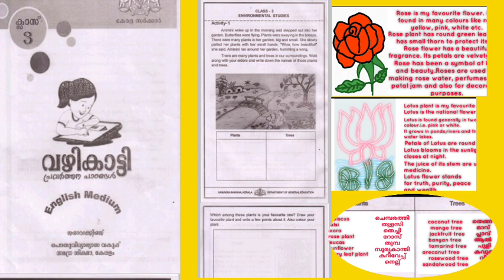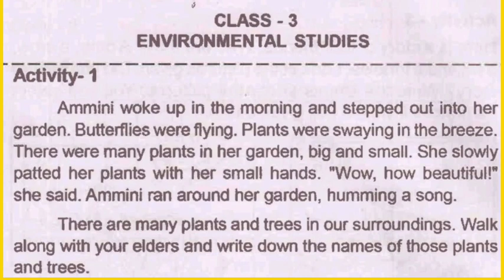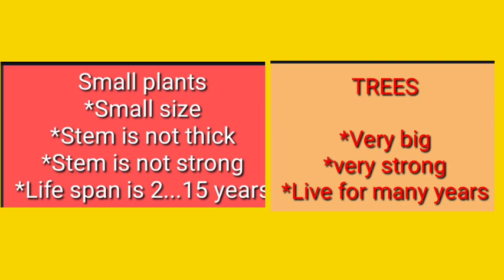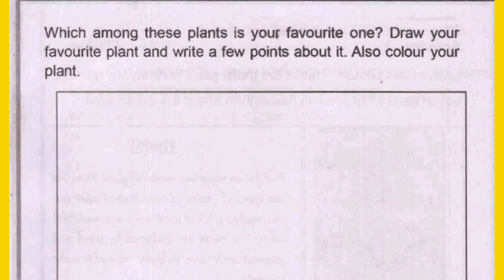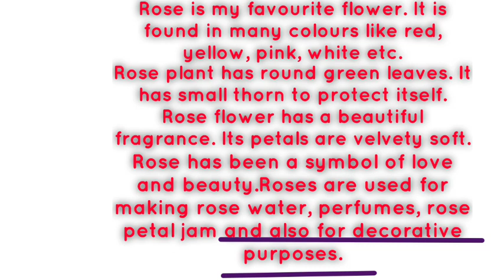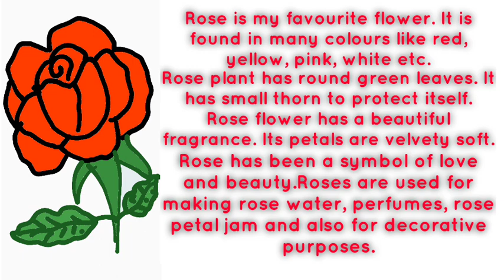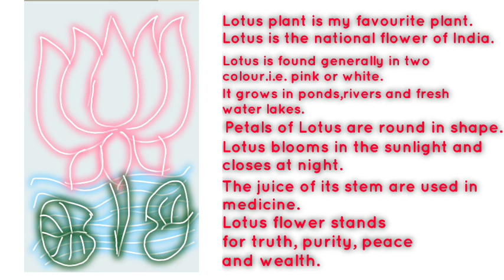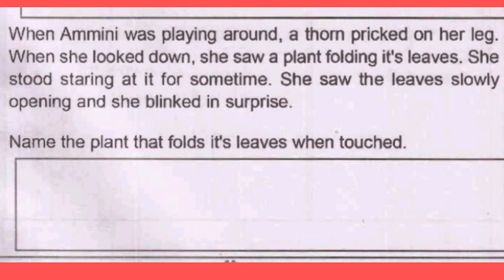വഴികാട്ടി EVS STD 3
വഴികാട്ടി മലയാളം part1

വഴികാട്ടി മലയാളം part2

വഴികാട്ടി ഇംഗ്ലീഷ് ഫുൾ

വഴികാട്ടി മാത്സ് part 1

വഴികാട്ടി
EVS STD3
🅿︎🅰︎🆁︎🆃︎ 2